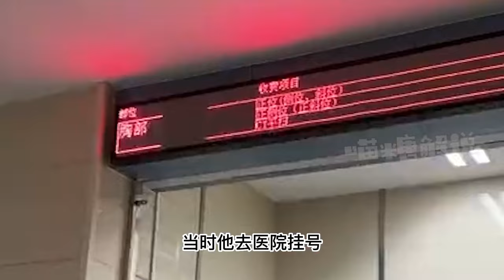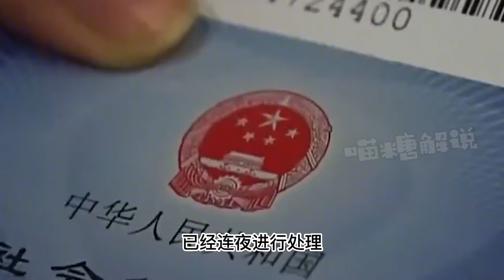囂張工作人員嘲諷掛號人聽不懂話，不料惹怒硬茬子大哥：就不慣你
No.5 | 女孩心情不好狂扇老人8耳光，警察到場后秒認慫，崩潰大哭求原諒